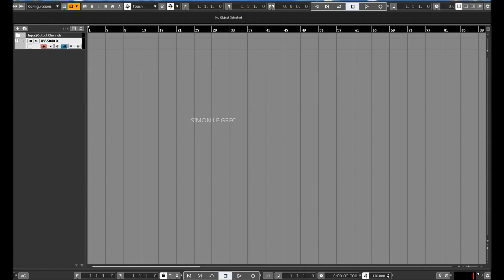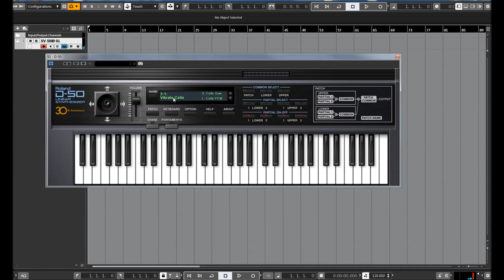Roland Cloud | D-50 | Deep House Presets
Released thirty years ago in 1987, the Roland D-50 Linear Arithmetic (LA) Synthesizer is easily one of the most influential keyboards ever made. The D-50 helped to define the sound of the late 80’s with its instantly recognizable mix of sampled attacks and synthesized sustaining waveforms (that’s LA!) plus chorus, reverb, and EQ. It’s the basis of classic tracks in a wide range of genres including Synth Pop, New Wave, New Jack and R&B, plus countless film scores.
With the new Roland D-50 DCB Software Synthesizer, Roland Cloud subscribers can have the iconic sound of LA in a powerful plugin, which perfectly recreates this legendary synth down to the subtlest of nuances!

* Perfect recreation of D-50 from the company that made the original
* Digital Circuit Behavior (DCB) faithfully captures every detail
* Authentic user interface with all original controls and parameters (including those found on the
   sought-after Roland PG-1000 hardware programmer!)
* All the original presets plus fresh new sounds
* 64-bit VST2, VST3 and AU support
* Import SYSEX (*.syx) files and enjoy your favorite, previously created D-50 Linear Synthesizer
  patches
* Seamlessly send or receive patches and banks from your Roland D-05 Linear Synthesizer
* Simple installation and updates via Roland Cloud Manager

When most people think of vintage synthesizers, they think of analog beasts with lots of knobs and sliders. The 80’s ushered in something new: sleek keyboards with digital engines that brought musicians and producers a totally new palette of sounds not previously possible with analog.

As Roland’s first all-digital performance synthesizer keyboard, the D-50 took the world by storm with its unique mix of sampled attack transients and synthesized waveforms combined with built-in digital effects and… a joystick!

Name a famous track from the late 80s to early 90s and there’s a good chance it was built around one or more Roland D-50 sounds. Unabashedly digital, the D-50 has taken its rightful place in the hallowed halls of classic vintage synthesizers. Its sound is unique and beautiful, and it brings a certain “something” to your tracks that you just can’t get anywhere else.

So, what exactly made this synth so attention-grabbing? The Roland D-50 used an innovative mixture of short, sampled “attack transient” waveforms blended with digitally-synthesized sustaining sounds. This technique, which Roland dubbed “LA Synthesis” offered the realism of expensive (at that time) digital samplers, the expressiveness of a synth, and the polish of a high-end studio thanks to onboard digital effects – it's no wonder the D-50 became one of the best-selling professional keyboards in history!

The 80s were a dynamic period for pop music. Producers were trying new things, looking for new sounds, and new genres were being forged at a furious pace. From 1987 on, the Roland D-50 was massively influential and appeared in studios and on stages around the world. Some of the most influential recording artists in history have used the beautifully crafted presets, unaltered, as the cornerstone of huge international hits. There’s just something about the quality of its sound that grabs you. And with the Roland D-50 in this new DCB software synthesizer format, Roland Cloud subscribers can travel back to the future; back to LA!